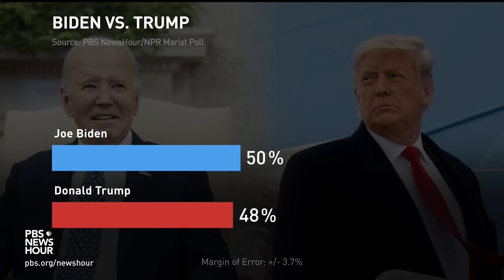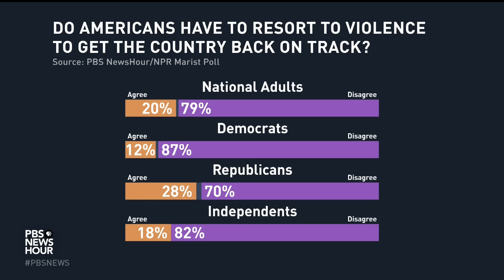Brooks and Capehart on the acceptance of violence in U.S. politics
New York Times columnist David Brooks and Washington Post associate editor Jonathan Capehart join Amna Nawaz to discuss the week in politics, including a recent poll that found many American adults are ready to accept violence in the U.S. political system.